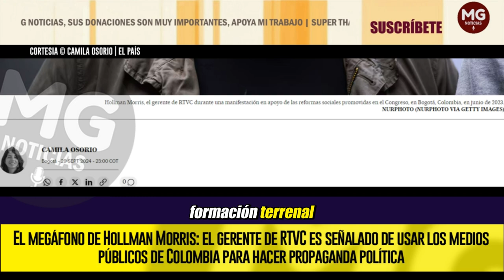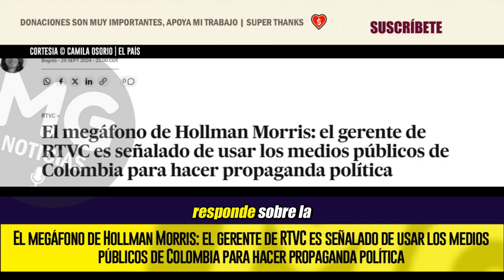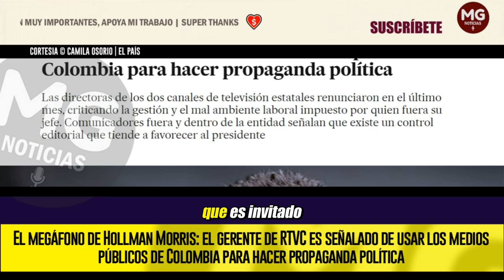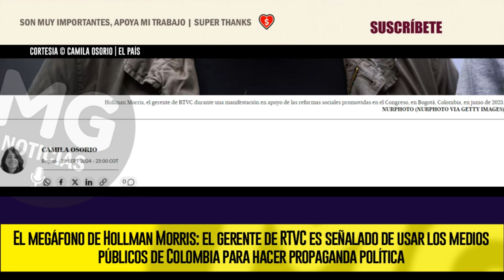EL MEGÁFONO DE HOLLMAN MORRIS 📢 Señalado de usar los medios públicos para hacer propaganda política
El megáfono de Hollman Morris: el gerente de RTVC es señalado de usar los medios públicos de Colombia para hacer propaganda política
Las directoras de los dos canales de televisión estatales renunciaron en el último mes, criticando la gestión y el mal ambiente laboral impuesto por quien fuera su jefe. Comunicadores fuera y dentro de la entidad señalan que existe un control editorial que tiende a favorecer al presidente
columna CAMILA OSORIO para EL PAÍS DE ESPAÑA